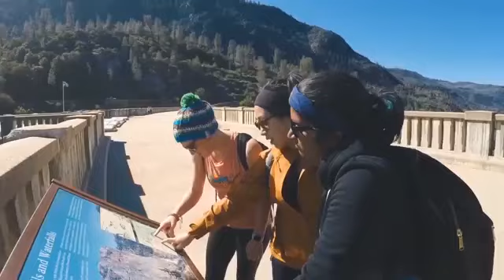VERANO 2019 🍓 MUSICA LOS MAS ESCUCHADOS 🍓 La Mejor Música Electrónica 2019